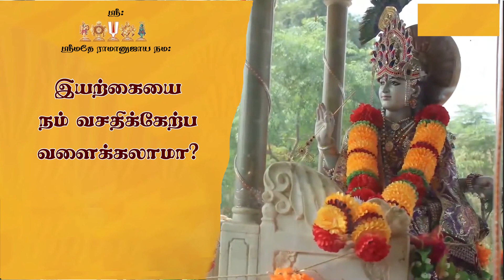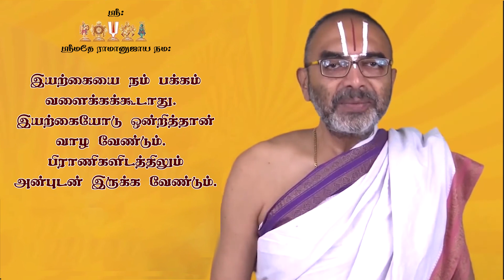Is It Okay To Play With Nature As Per Our Whims and Fancies? | Geethai kAttum pAdhai #105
Is It Okay To Play With Nature  As Per Our Whims and Fancies? | Geethai kAttum pAdhai #105 | Velukkudi vArthaigaL
இயற்கையை நம் வசதிக்கேற்ப வளைக்கலாமா?
கீதை காட்டும் பாதை!
வேளுக்குடி வார்த்தைகள்